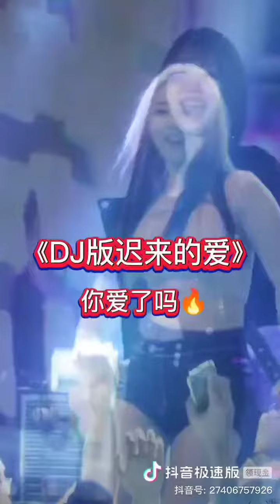遲来的爱（DJ版）